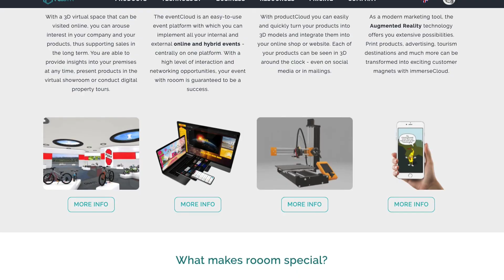Metaverse in your pocket? Tech behind world's largest virtual event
Can I only experience a Facebook metaverse in Oculus Quest? Can I only enter your virtual event with an HTC Vive Pro? Or can we build connections, doors, windows, and pathways through all digital realities that anyone can access with smartphone, laptop, or -- yes -- a VR headset?

In this episode of TechFirst with John Koetsier, I chat with Hans Elstner, the CEO of Rooom. Rooom offers the "first all-in-one platform for content in 2D, 3D, AR and VR." In other words: digital realities that anyone can access.

This is super-important in a era of silos and platforms and barriers. And if you want literally hundreds of thousands of people to attend your virtual event ... as Rooom did with IFA 2020.